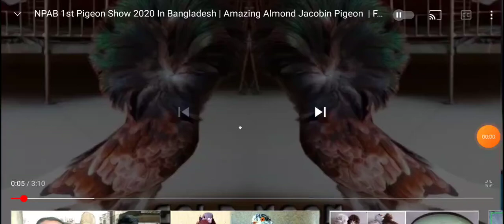Most unique and uncommon pigeon exhibition show. Jacobin, Frilbac, Porter......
Jacobin, Frilbac, Porter pigeon exhibition show.

Thank you of all Fancy Haven's viewers.❤️❤️❤️